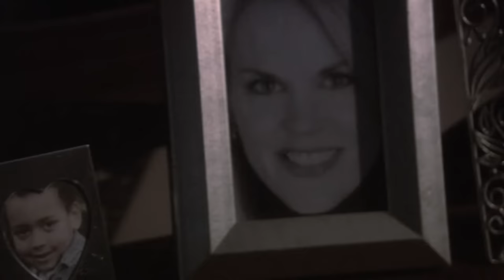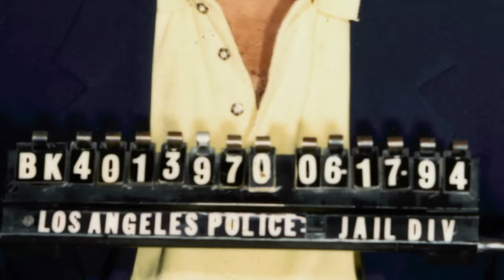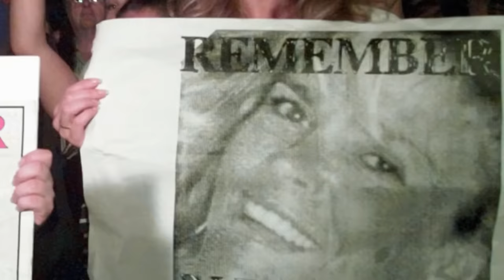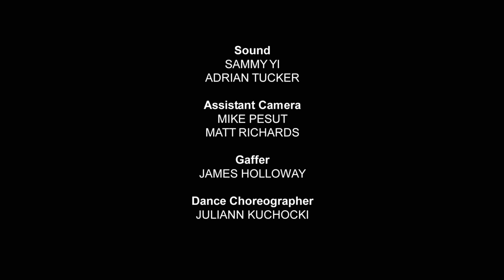The Dark Truth Behind O.J. Simpson and Nicole's Fatal Relationship | Domestic Violence Cases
Nicole Brown Simpson, a former wife of football hero O.J. Simpson, led a seemingly perfect life of wealth and beauty in Hollywood. Despite her glamorous facade, Nicole faced domestic abuse from O.J. Simpson, which escalated over time.

How do you think Nicole Brown Simpson's story sheds light on the challenges faced by victims of domestic abuse, especially those in high-profile relationships?

Final 24 - from Season 2 Episode 6 "Anna Nicole Smith": The famous American sex goddess is in Fort Lauderdale to buy a boat but she's been so sick she hasn't been able to leave her hotel suite. Anna Nicole is running a fever and fighting flu symptoms. She's also taken an unpredictable cocktail of prescription drugs to help her deal with the recent tragedy of her twenty-year old son's death. When Anna Nicole can't be wakened from her sleep, her friends quickly realize something is seriously wrong. She is rushed to the hospital, where she is pronounced dead. An unbelievable look into the last 24 hours of Anna Nicole Smith. Incredible reenactments, archive footage and interviews, this episode will have you glued to your seat.

From JFK Jr., to Anna Nicole Smith, to Jim Morrison, Final 24 finds out what happened in the final hours of the world's most celebrated icons. Dramatic investigations reveal the hidden secrets, psychological flaws, and tragic events that resulted in their untimely deaths.